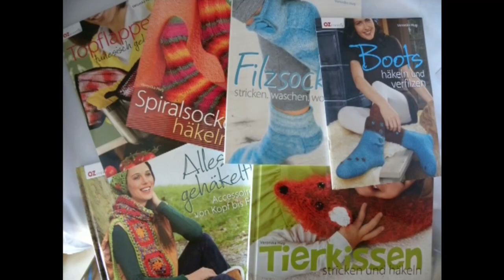Tunesisch Häkeln - Schneeweißchen-Ajourmuster, zweifarbig - Veronika Hug